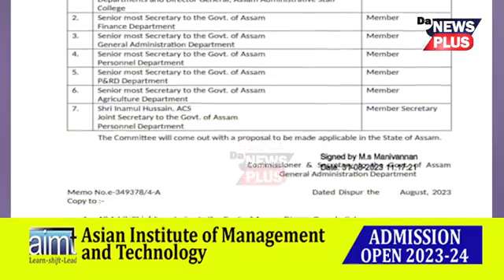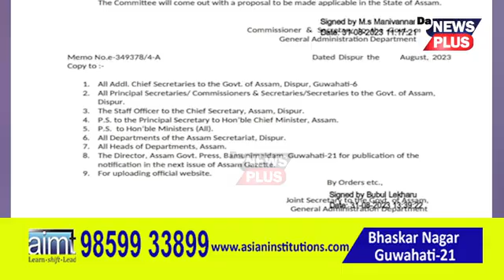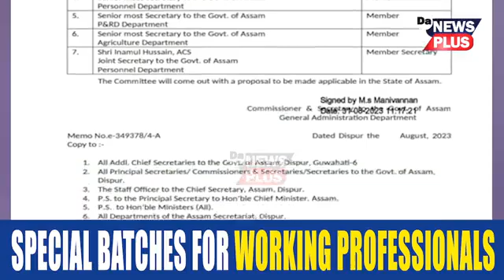ৰাজ্য চৰকাৰৰ কৰ্মচাৰীৰ বাবে এটা বেয়া খবৰ